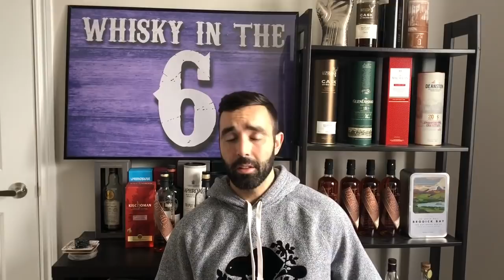OVERRATED AND OVERPRICED WHISKIES (Part 4)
Overrated whisky, overpriced whisky,
In video #333 Rob runs through a well comprised list of Overrated or Overpriced (possibly both) whiskies from around the world. Check out what makes the list. Knowing 6’s taste might lead many of you to surprise.